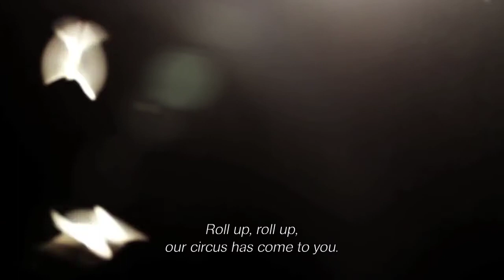Kings of the Wind & Electric Queens | Doctubre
Selección oficial 2014
Doctubre
Kings of the Wind & Electric Queens
Reyes del viento y Reinas eléctricas
Dirección: Gaspard Kuentz, Cédric Dupire
Producción: Jérôme Aglibert
Fotografía: Cédric Dupire
Francia | 2014 | 56’ | HD